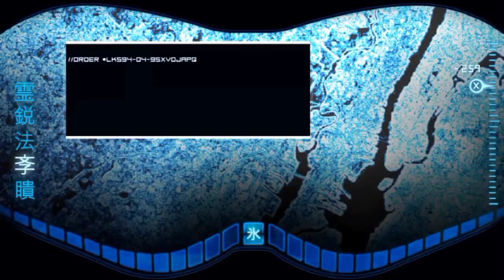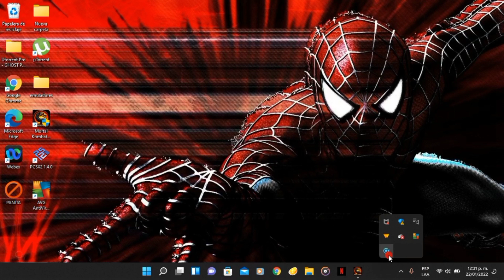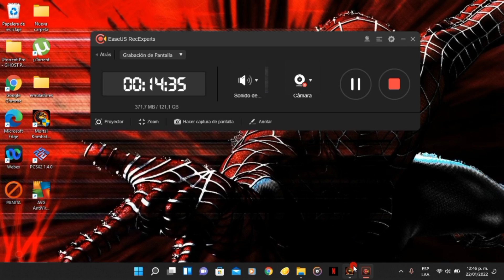Mortal Kombat 9| Modo historia cap 14 | Cyborg Sub Zero